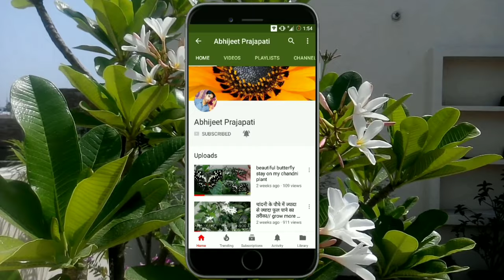मक्के को गमले में उगाने का तरीका/Grow corn in Containert/भुट्टा /makka /bhutta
Friends aaj ki video me hum sekhenge makke ko ugana Makke ko may se august ke mausam me bhut acche se pot me grow kr skte hai plant bhut hi asani se grow ho jata hai bus plant ko sunlight me rkhiye regular watering kriye